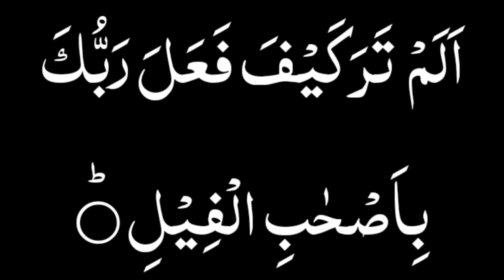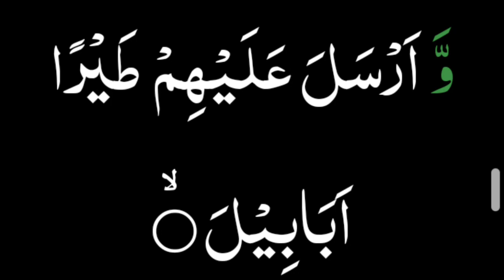Learn Surah Feel very easy by heart,সূরা ফীল খুবই সহজে সহি করে শিখুন